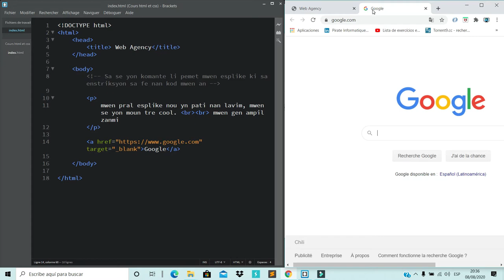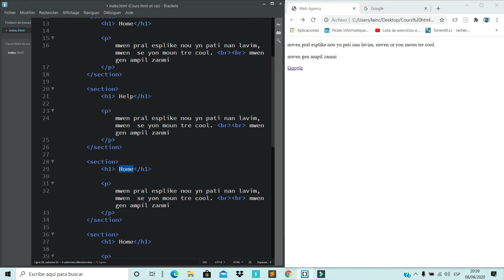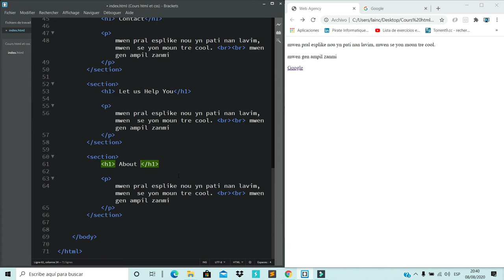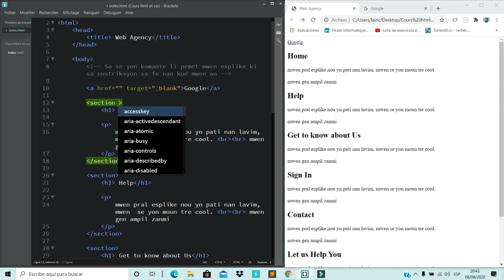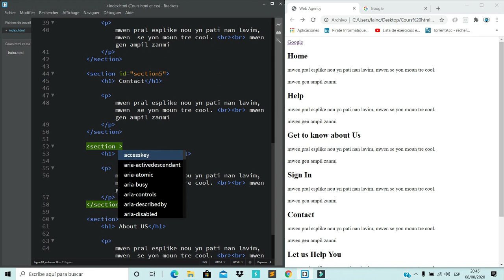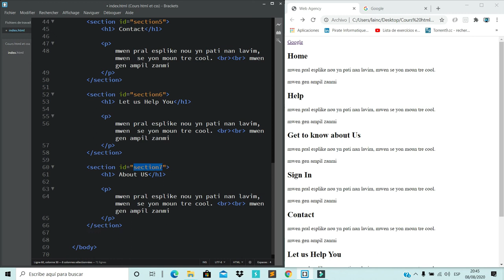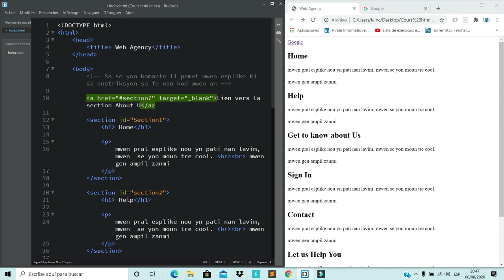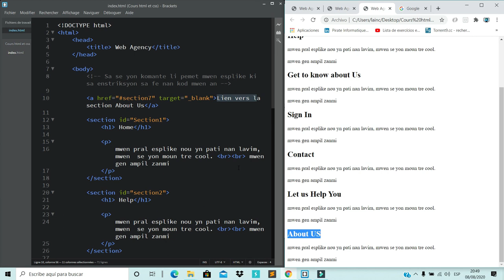7. Lyen HTML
Nan video sa mwen anseye ou kisa ki yon Lyen,  e koman pou itilize li nan langaj HTML lan  nan menm video video sa mwen montre ou koman pou ou itlize tag  section et tag anchor.